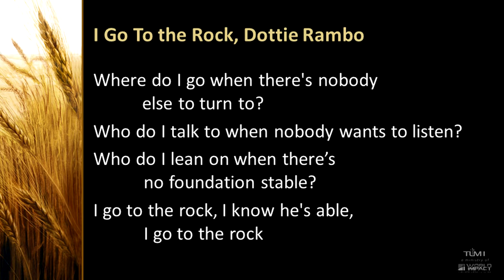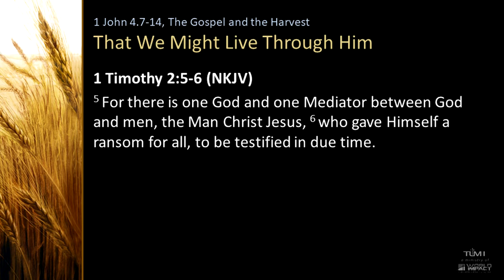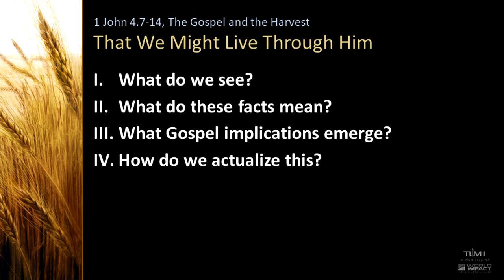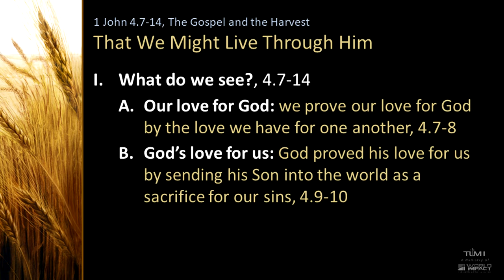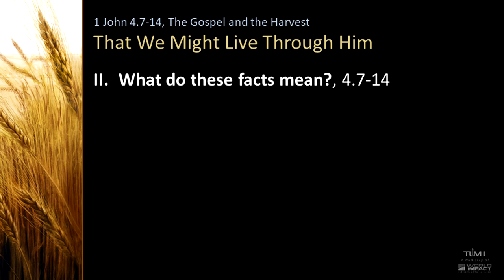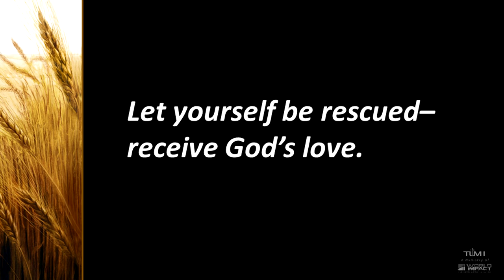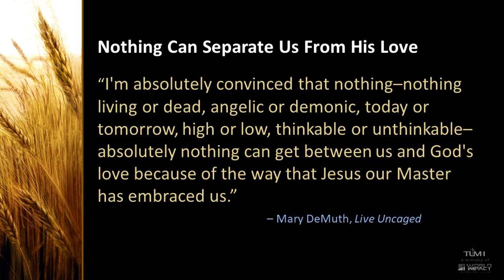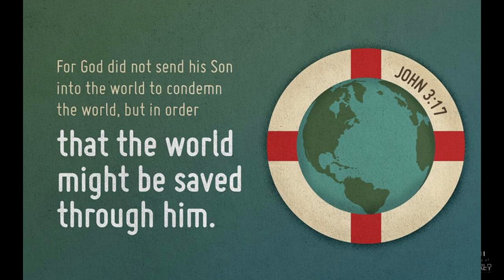Week 22 - That We Might Live through Him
1 John 4.7-14

Here are the discussion questions for this video.
1) What reasons does the apostle John offer to convince us that we ought to love one another (cf. 1 John 4.7-8)?
2) What is the relationship with God of the person who does not exhibit love for others?  Why?
3) In what precise and final way was the love of God made manifest to humankind?  What was the purpose of that manifestation?
4) What does it mean that God sent Jesus to be a propitiation, (i.e., an atoning sacrifice) for us?  Why is love the proof that we are abiding in God? (cf. 1 John 4.10-12)
5) Why did the Father send his Son into the world? What should that mean for our faith and our lives? (cf. 1 John 4.12-14)